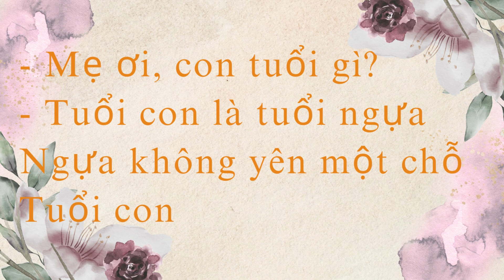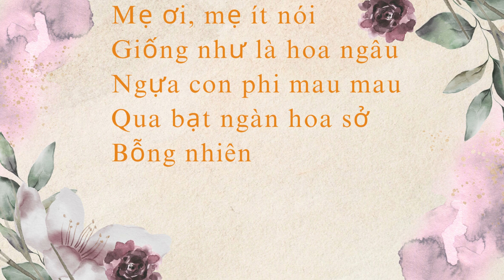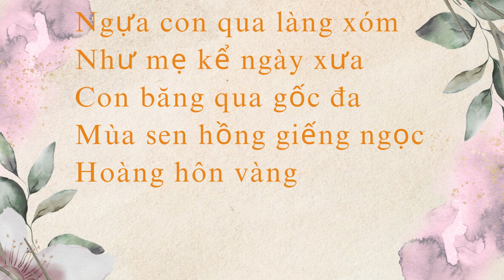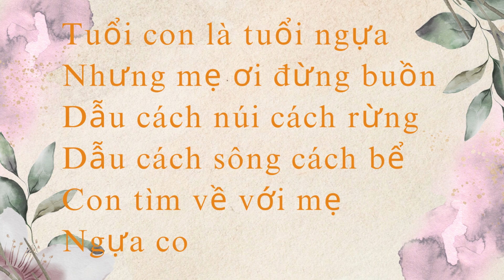BÀI THƠ TUỔI NGỰA - Xuân Quỳnh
BÀI THƠ TUỔI NGỰA là bài thơ của Xuân Quỳnh viết cho con của mình. với tình cảm dạt dào chứa lời khuyên răn của người mẹ dành cho con